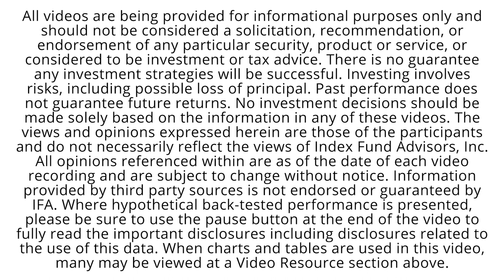IFA.com - Artificial Intelligence in Investing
Dimensional Fund Advisors' Vice President, Wes Crill, sits down with IFA's Financial Writer, Murray Coleman, to discuss the present and future of Artificial Intelligence when it comes to investing.